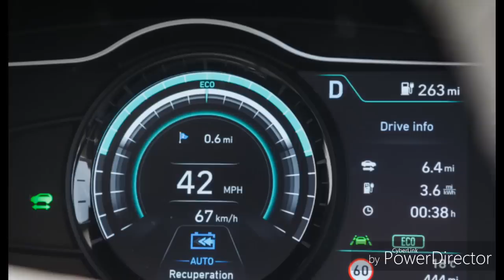Kona EV - best feature is a hidden gem.. Smart recuperation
Smart recuperation or Something regeneration. I didn't know it existed and I research the Kona heavily before buying. It's in the manual of course but not in the headline features or options.

Regen braking is definitely a very cool feature in the Kona and implemented better than all the other EVs I've tested, in my opinion.

Smart / Auto recuperation not only automatically selects the regen level but it uses its radar to detect obstructions and vehicles ahead and applies the regen brakes to reduce your speed as you approach obstacles like cars queuing at roundabouts.

The smart use of regen levels not only automates you switching between modes but also helps with one foot driving. Once I understood what it was doing I very quickly started to use it all the time.

It's now my default driving configuration.

share the benefits of cheaper 100% green energy with this link
** £50 credit each *